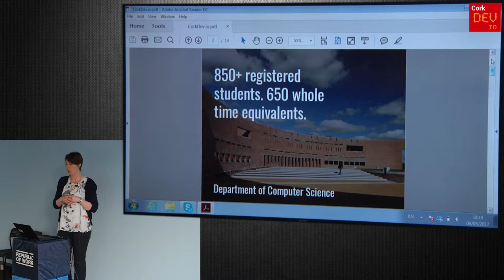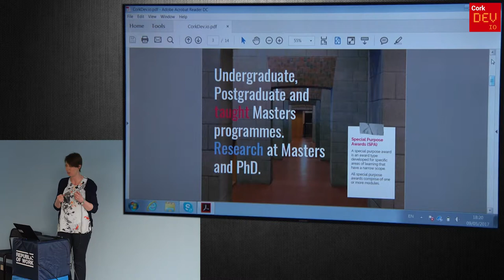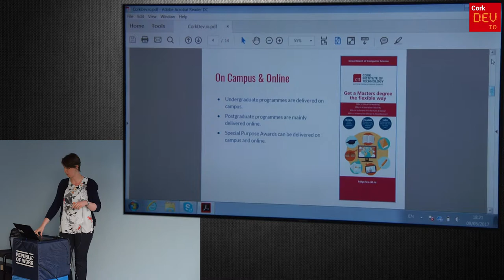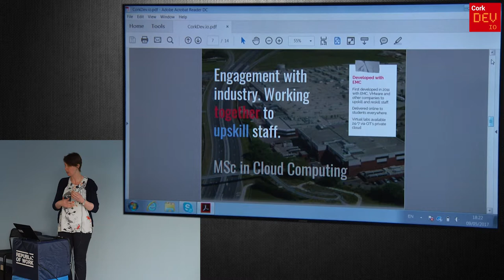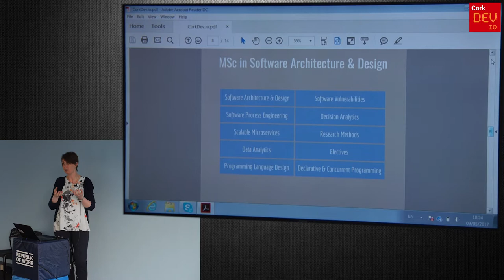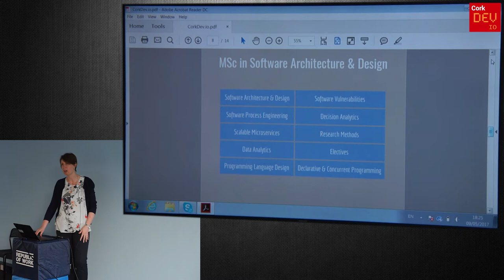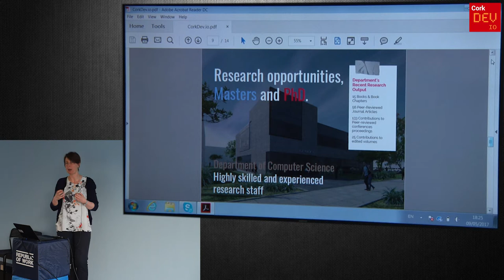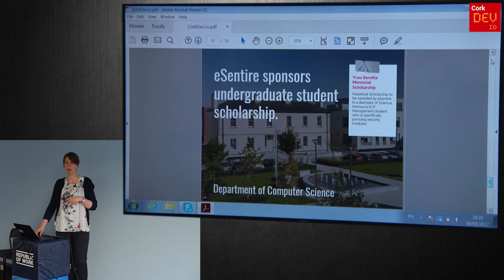Corkdev: CIT Masters and PhD program promo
As part of the CIT Student Showcase, Donna O'Shea from CIT gave a quick promotional talk about the Masters and PhD programs CIT is running.

for more info on the event and how to participate